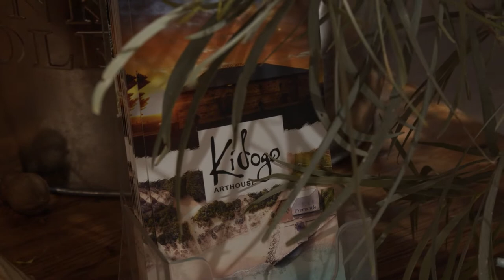Hand in Hand ~ Kidogo Irish Aboriginal Festival 2021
Kidogo Irish Aboriginal Festival is a celebration of the love stories and friendships shared between Irish people and Aboriginal people in Western Australia.

In March 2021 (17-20th March 2021), this unique and relatively unknown connection was embraced for the first time in a program that included live music connecting Irish and Western Australian performers, poetry, book launches and readings, exhibitions, dance, friendly AFL and GAA football, an Irish soda-bread versus damper cook-off as well as A 10 metre-high mega projection wall that featured virtual performances by internationally renowned Irish musicians.

Legendary Irish folk singer-songwriter Luka Bloom  performed a brand new song virtually on the 10-metre high mega projection wall, as will award winning folk artist Daoiri Farrell, critically acclaimed singer songwriters SON (Susan O’Neill) and Steve Cooney as well as Irish poet Tony Curtis. Aboriginal performers include Olive Knight Kankawa Nagarra, the world-travelled, legendary Blues singer from the Kimberley, The Yabu Band and Dave Milroy & The Wilarra Band.  These notable musicians were joined by local legends such as double Grammy Award winner Lucky Oceans.

Producer and Artistic Director of Kidogo Arthouse, Joanna Robertson, originally from Dublin said, “This is a celebration of two cultures that has never been done before. There are long familial and friendship connections between the local aboriginal community and the Irish people that arrived in Australia. This festival is an opportunity to recognise them and create new and exciting creative collaborations between Ireland and Australia.”

“We have Irish and Aboriginal musicians songwriting together. Famous musicians in Ireland are delighted to perform virtually at this Festival as they love the idea behind the Festival.”

Joanna is a Fine Art graduate of the National College of Art in Dublin and established Kidogo Arthouse as an independent art centre 22 years ago. She has a 15 year history of running professional development courses with aboriginal artists at Kidogo Arthouse, which is how she first uncovered the stories of their Irish ancestry.

KIAF 2021 Lineup